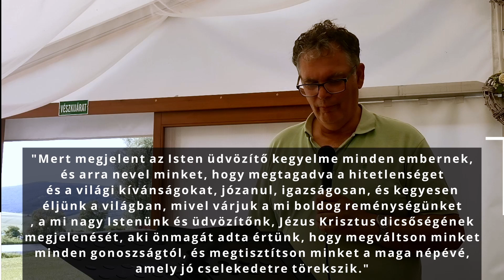Dani Zsolt -Evangelizáció Mátraszőlős (Családi nap Északi Missziókerület)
Dani Zsolt
Családi nap
Északi Missziókerület
Sőregi Szabadidőpark Mátraszőlős
Pünkösdhétfő
2023.május 29.